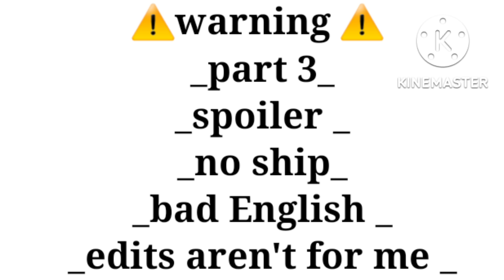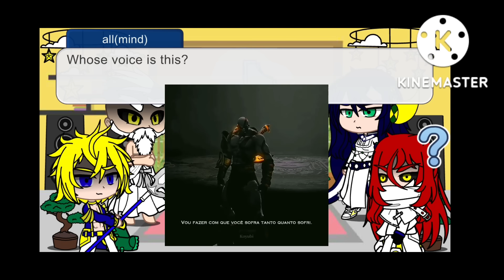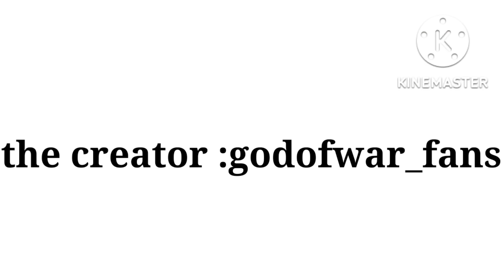Record of ragnarok react to kratos//(3/5)//record of ragnarok x god of war//gacha//O.R.A.M